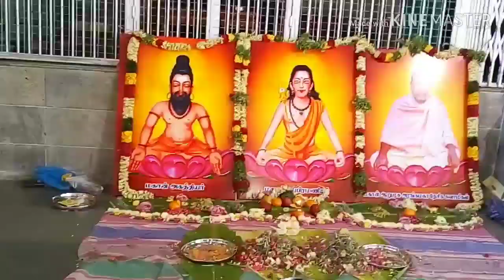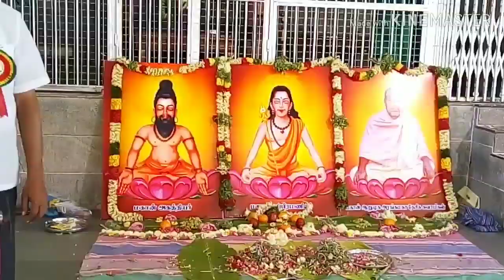பழமுதிர்ச்சோலை திருவிளக்கு பூஜை - 24-02-2019